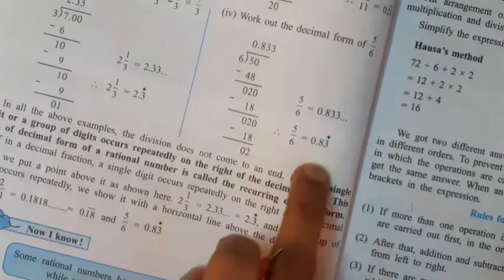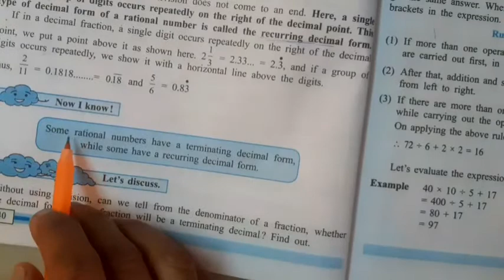Mathematics std 7th,practice set 24 solved in detail easy Explained,convert into decimal Fractions